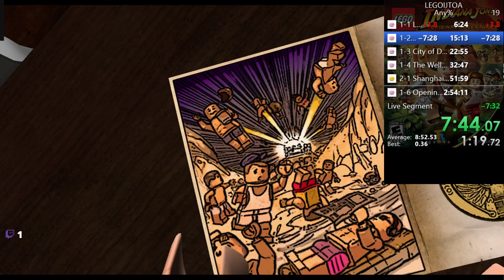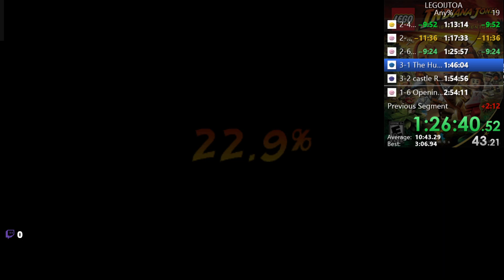LEGO Indiana Jones The original adventures speedrun